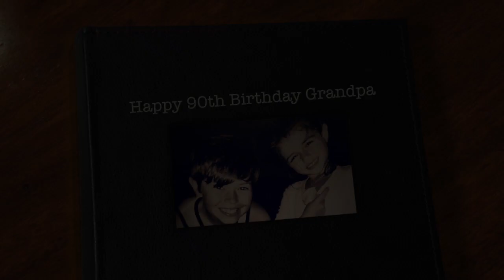Grandpa Silveira's 90th Birthday video